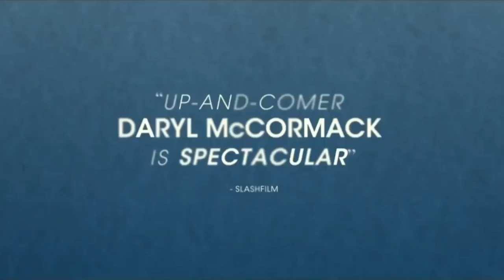3 THINGS ABOUT: GOOD LUCK TO YOU LEO GRANDE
These are my thoughts on Good Luck to You Leo Grande!

Visuals: 10
Story: 7
Pace: 7
Entertainment Value: 7
Rewatchability: 4
Overall Average Score: 7/10